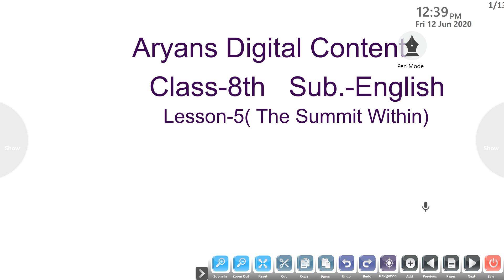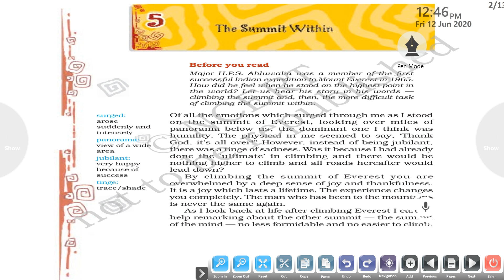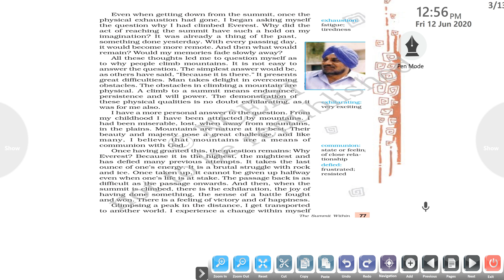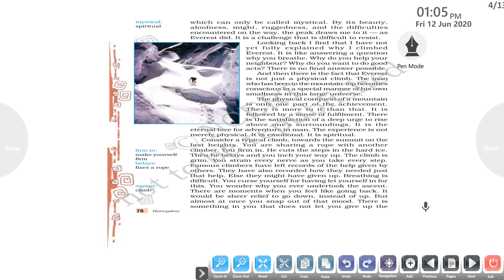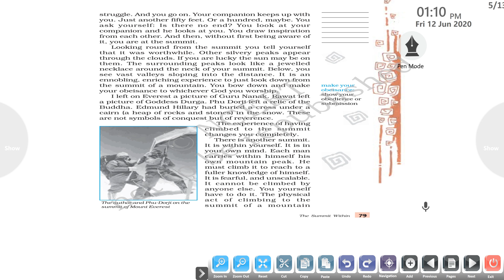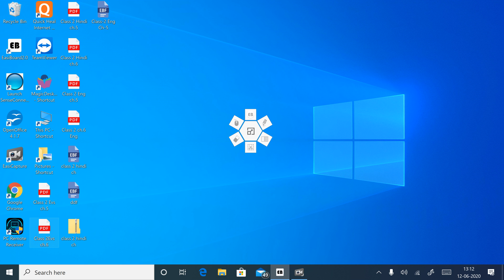8th class English Ch-5(The Summit within)